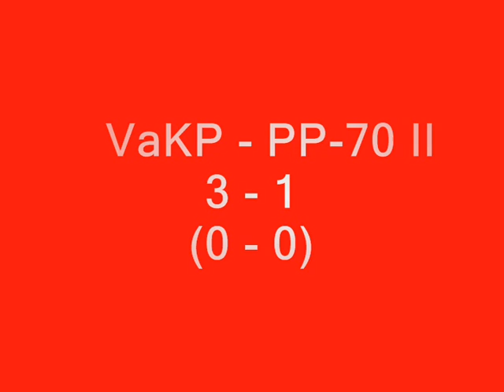4th time's a charm...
I had three good scoring chances before I finaly got one in injury time. Clip from amateur football game from Finnish 3rd division match on 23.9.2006. We lost 3 - 1 and got relegated, but luckily (for me), this match's result didn't count for that becouse team ahead of us won also.